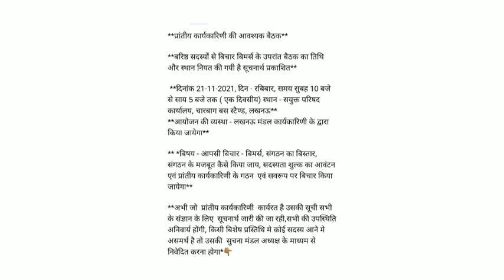eps 95 pension latest news today 02 october 2021 | epfo latest news today